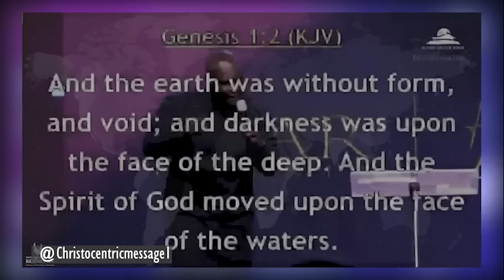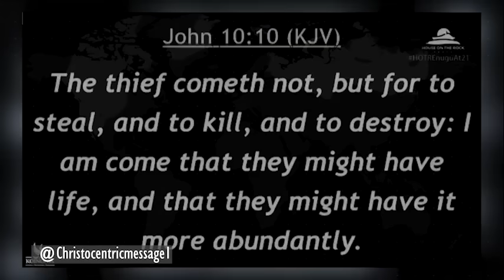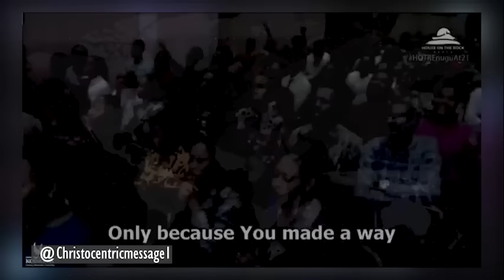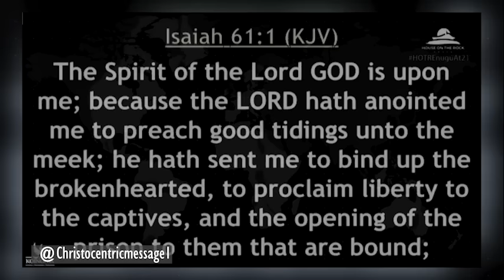HOW TO ACCESS THE HELP OF THE HOLY SPIRIT - Apostle Joshua Selman